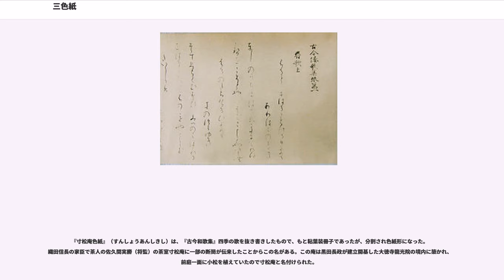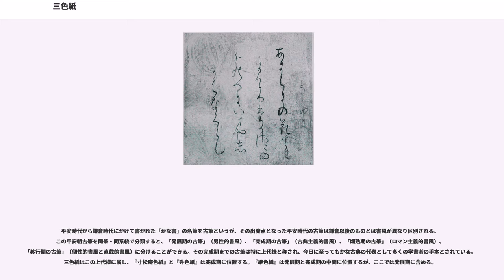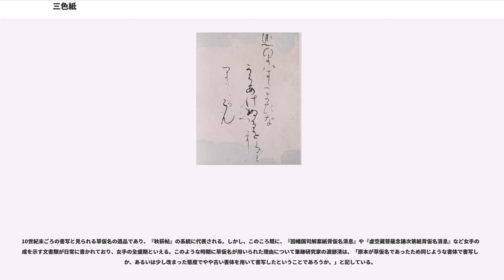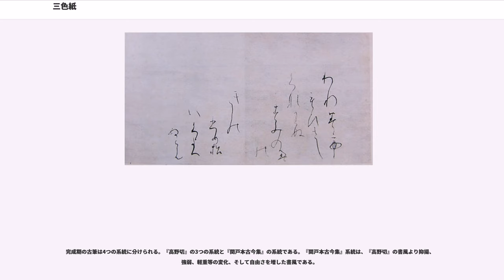三色紙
三色紙（さんしきし）とは、平安時代屈指の「かな書」の名筆（古筆）である、『継色紙』、『寸松庵色紙』、『升色紙』の総称である。

古来、三色紙は古筆中でも最高のものといわれ、色紙の三絶と称されている。ただし、「三色紙」の語が定着したのはかなり遅く、昭和初期頃と推測される。色紙と呼ばれるが、もとは冊子本で、それが分割されて色紙形になった。伝称筆者は、『継色紙』が小野道風、『寸松庵色紙』が紀貫之、『升色紙』が藤原行成とされてきたが、今日では否定され、筆者は不明である。書写年も未詳であるが、『継色紙』が10世紀半ばから11世紀前半、『寸松庵色紙』と『升色紙』が11世紀後半とされている。

10世紀半ばは、かなが草仮名から女手へ発展する頃で、『継色紙』では草仮名が使われている。それから、藤原行成や藤原道長の時代に「かな書」は全盛期を迎え、『高野切』などが生まれた。『寸松庵色紙』と『升色紙』はそれより少し後の院政期を迎えるころのものである。

和歌1首が1枚の紙面に数行で書かれているが、各行の行頭の位置が違い、行末の位置も一定しない。個々の行もまっすぐには書かれておらず、行頭から行末にかけて右下方向へ傾いている例が多い。行間幅も不定で、比較的行間隔を揃えて書かれた『寸松庵色紙』でも、最終行が前の行に寄り添うように接近する例がある。さらに改行にも法則性が見い出せず、下部にまだ十分なスペースが残っているのに改行する例、歌の意味の流れや語彙のまとまりに背いて改行される例などがある。『升色紙』においては、右から左へ行が進行した後、最後の行が書き始めの行より右に戻って書かれている。また、同じく『升色紙』において、一度書いた行の上に、次の行を重ねて書いている例もある。

中国唐代を代表する『九成宮醴泉銘』・『孔子廟堂碑』・『雁塔聖教序』などの作品は、行頭・行末を揃え、左右の文字の位置を揃え、行をまっすぐに書いており、上述の散らし書きといかに対照的な書字法であるかが分かる。

『源氏物語』末摘花の巻の中で、「手は、さすがに文字つよう、中さだのすぢにて、上下ひとしく書い給へり。みるかひなう、うちおき給ふ。」と、行の長さや高さをそろえて書いた手紙を時代後れとしているように、10世紀後半には日常の手紙でも散らし書きが使われていた。

まっすぐに並んだものや大きさを揃えたものは、統一感のある美をもたらす。それゆえ、文字の大きさを揃え、書き出しの位置を揃え、文字の間隔を揃え、まっすぐに1行を書き、行の間隔を揃えるために苦心する。ところが三色紙はその苦心を嘲笑うかのように不揃いであり一定しない。高村光太郎は『書の深淵』の中で、「わたくしはまだ、一行の平安朝仮字書きの美に匹敵する外国人の抽象的線美を見たことがない。」と、平安朝の「かな書」を絶賛しているが、なぜこのような不揃いの「かな書」が美しいと感じられるのだろうか。石川九楊は次のように述べている。

戦後のいわゆる「かな書家」が、「散らし書き」・「連綿遊糸の美」・「余白の美」・「濃淡の美」等と「かな書の美」をモザイク的に分類しているが、ほとんど解答を得られない。それらの結果をもたらした所以にまで溯らねばならないのだ。
鈴木翠軒は『寸松庵色紙』について、「線条の味と連綿の妙は、古筆中この右に出るものはない。先ず線の強さが尋常でない。意の向うところ、筆のゆくまま一気に書き流してはあるが、少しも軽躁の幣に陥っていない。ただただ敬服の外はない。（趣意）」と述べ、『継色紙』については、「線質・線条・連綿は『寸松庵色紙』に及ばないが、散らし方は独特で劣るとは思えない。」とし、『升色紙』については、「散らしの研究にはよい参考になるが、『寸松庵色紙』、『継色紙』より劣る。」と、三色紙の中で『寸松庵色紙』が最も優秀であるとしている。そして古筆中、最も著名な『高野切第一種・第二種・第三種』に対しては酷評しており、三色紙、特に『寸松庵色紙』の評価が極めて高いことが分かる。

『継色紙』（つぎしきし）はもと粘葉装の冊子本であったと考えられる。『古今和歌集』・『万葉集』などの歌を、紫、藍、赭、緑などに染めた鳥の子紙に書写したものである。和歌は、粘葉装の糊代のない部分、すなわち二つ折りにした料紙の内面のみに書写され、多くの場合、1首の歌の前半と後半を2葉にわたって書写している。のちに原本の断簡が軸に仕立てられたが、その際、原本では各歌の前半・後半が2葉にわたって書写されていたものを、料紙中央の折り目で切断し、繋ぎ合わせたため、断簡は結果として色...